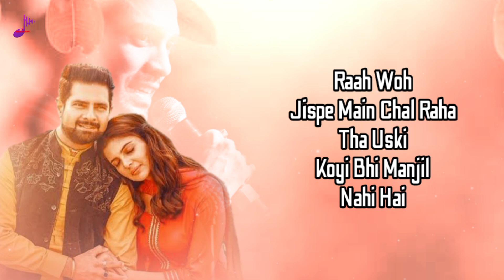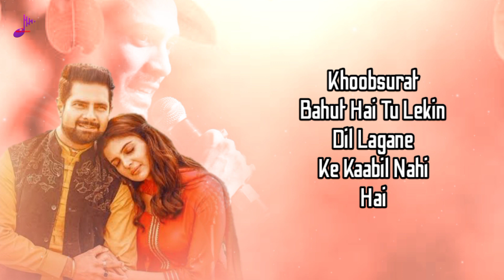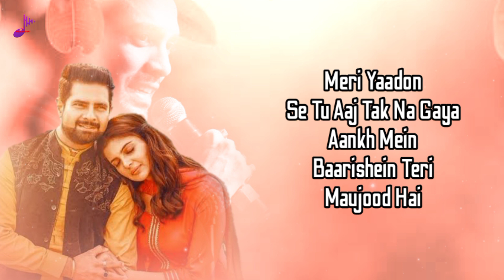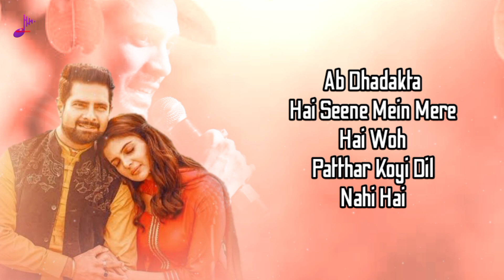Bewafa Tera Masoom Chehra Jubin Nautiyal Lyrics | Ihana D, Karan M, Amardeep P | Rashmi V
Bewafa Tera Masoom Chehra (LYRICS) Jubin Nautiyal | Ihana D, Karan M, Amardeep P | Rashmi V

This Video Presented By @simusiccompany

This Song Presented By @tseries

Bewafa Tera Masoom Chehra Lyrics by Jubin Nautiyal is brand new Hindi 2021 Sad song sung and composed by Jubin Nautiyal and this latest song is featuring Karan Mehra, Ihana Dhillon, Amardeep Phogat. The music of this song is recomposed by Rochak Kohli. Bewafa Tera Masum Chehra song lyrics are penned down by Rashmi Virag and video is directed by Navjit Buttar. Get Bewafa Tera Masoom Chehra full song lyrics with Shayri.

🎸Song: Bewafa Tera Masoom Chehra
🎸Singer: Jubin Nautiyal
🎸Lyrics: Rashmi Virag
🎸Starring: Ihana Dhillon, Karan Mehra, Amardeep Phogat
🎸Presented By: Si Music Company
🎸Label: T-Series

📝Bewafa Tera Masoom Chehra Song Lyrics :-

Dil Laga Bhi Liya Ishq Bhi Kar Liya
Chandni Raat Mein Humne Taare Gine

Khwaab Jaisa Koyi Khwaab Thi Zindagi
Neend Tooti Toh Aaya Samajh Yeh Humein
Raah Woh Jispe Main Chal Raha Tha
Uski Koyi Bhi Manjil Nahi Hai

Bhool Jaane Ke Kaabil Nahi Hai
Bewafa Tera Masoom Chehra

Khoobsurat Bahut Hai Tu Lekin
Dil Lagane Ke Kaabil Nahi Hai

Ho Meri Yaadon Se Tu Aaj Tak Na Gaya
Aankh Mein Baarishein Teri Maujood Hai
Meri Yaadon Se Tu Aaj Tak Na Gaya

Aaj Bhi Mehfilon Mein Tere Aur Mere
Naam Pehle Ki Tarah Hi Mashoor Hai
Mere Barbadiyon Ki Wajah Mein
Kehte Hai Ki Tu Shaamil Nahi Hai

Katal Baazaar Mein Ho Chuka Hu
Phir Bhi Tu Mera Kaatil Nahi Hai

Jhoothi Wafayon Ki Jhoothi Kahani
Hai Tune Sunayi Mujhe
Mere Liye Toh Khuda Bhi Tha Jhootha
Main Sach Maan Baitha Tujhe

Saare Ke Saare Zakham Hai Sambhale
Jo Tune Diye The Mujhe
Ab Dhadakta Hai Seene Mein Mere
Hai Woh Patthar Koyi Dil Nahi Hai

Zindagi Bhar Jise Maine Chaha
Marke Bhi Mujhko Haasil Nahi Hai